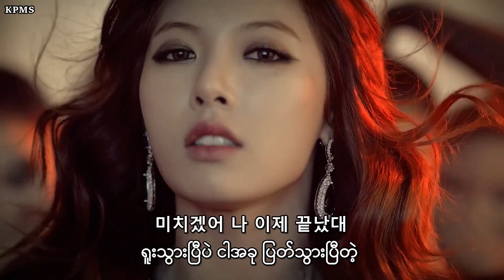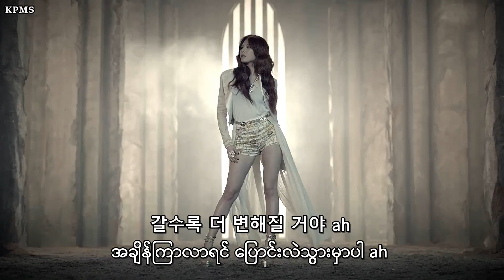4MINUTE - 'Volume Up' mmsub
လမ်းခွဲခံလိုက်ရပြီး ပေါက်ကွဲထွက်တဲ့သံစဉ်မျိုးနဲ့ ဒီလို snake concept မျိုးနဲ့ MV တွေက ဒီဘက်ခေတ်မှာ သိပ်ရှားသွားတယ်လို့ ပြောလို့ရပါတယ် 🫡🫡

4minute ဆိုတာ တစ်ချိန်ကအောင်မြင်ကျော်ကြားခဲ့တဲ့ Girl Groups တွေထဲကတစ်ဖွဲ့ဖြစ်သလို concept အကြမ်းစားကြီးတွေနဲ့ ရှယ် slay ခဲ့ကြတာပါ 🥹🥹

ဒါကြောင့်ဒီညမှာတော့ throwback အနေနဲ့ အရင်တုန်းက သီချင်းလေးတွေထဲကနေ ရွေးချယ်ပြီး ပြန်လည်ခံစားနိုင်ဖို့ တင်ဆက်ပေးလိုက်ရပါတယ် 😉😉

မင်မင်ကတော့ ဒီဘက်ခေတ် Kpop ကိုလည်း သဘောကျသလို အရင်ခေတ် Kpop ကိုလည်း တန်ဖိုးထားဆဲ နားထောင်ဆဲပါပဲ 😍😍

4minute - Volume Up (mmsub)